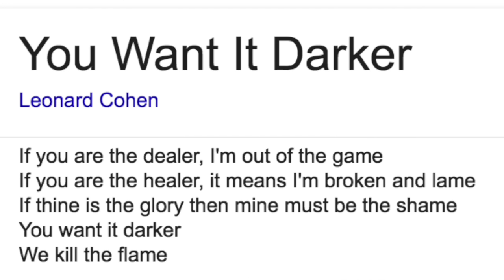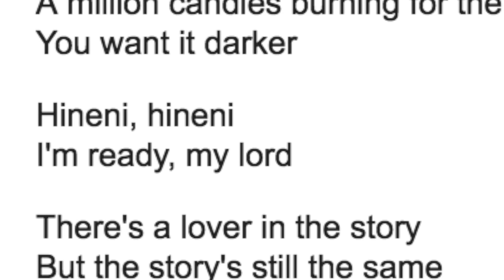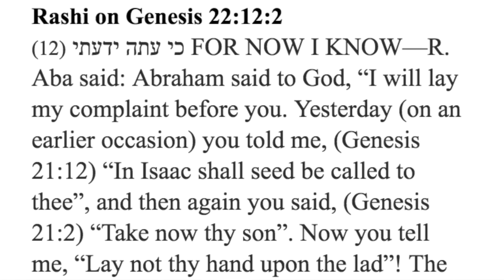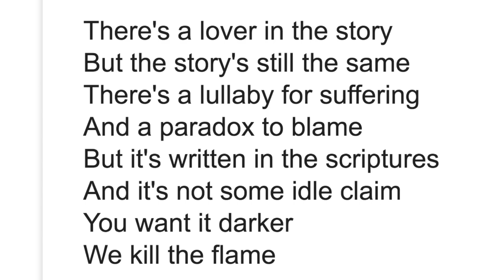Rabbi Sacks on Leonard Cohen & Parsha Vayera | You Want It Darker | Rabbi Jonathan Sacks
Sitting in his hotel room in New York on 16 November 2016, Rabbi Sacks suddenly had a thought about a connection between the late Leonard Cohen's song "You Want It Darker", the current state of the world, and the week's parsha of Vayera.